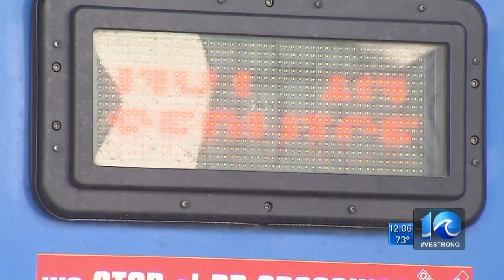Transit agencies exploring use of autonomous buses in areas including Hampton Roads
A consortium of transit agencies is considering the possibility of having autonomous buses deployed in parts of the country including Hampton Roads.